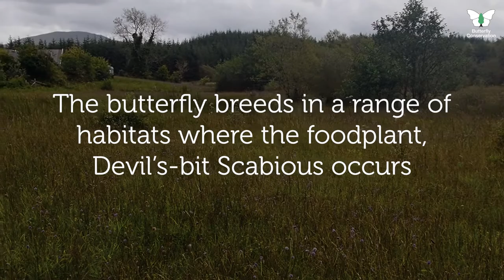Butterfly Conservation CABB Project Insight